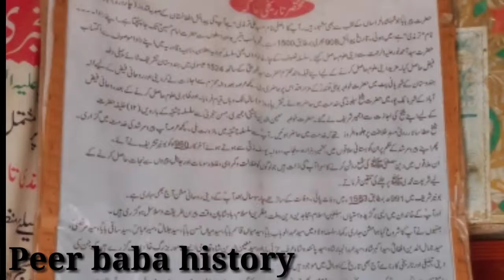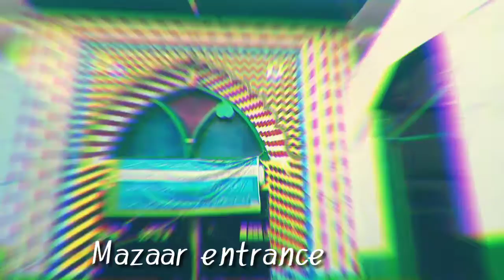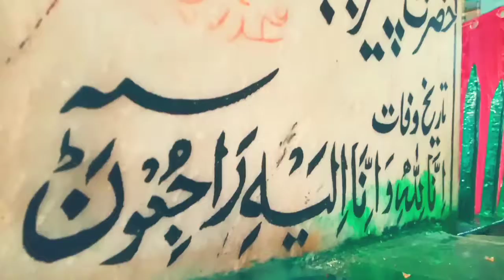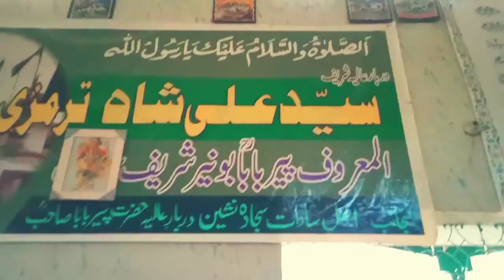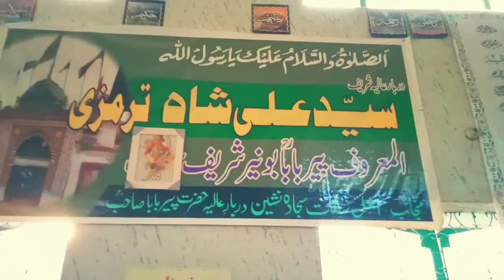Peer Baba mazaar | Buner | Kpk| Pakistan| Hanif khan | Knowledge & Vlogs.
Aaj ki videos Mai main apko peer Baba Ka mazzar dikhaonga Jo Buner Mai waqia Hain
Shaid ap ny peer Baba Ka naam to suna hi hoga or agar Nahi suna to phr ye video ap k liye hai. Aap visit kary peer Baba Ka boht hi behtareen jagah hai visit k liye.
Agar video Pasand agai ho to video ko like karain.
Thanks.

Hanifkhan_knowledge& vlogs